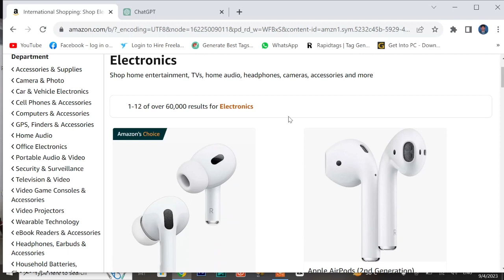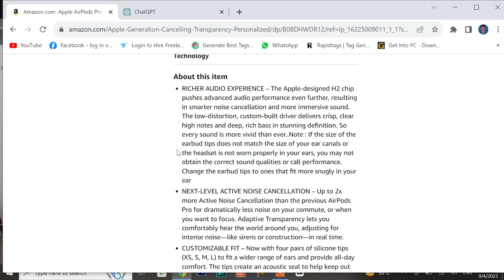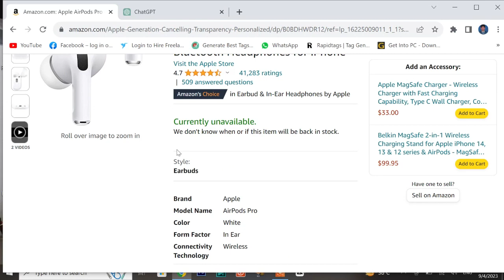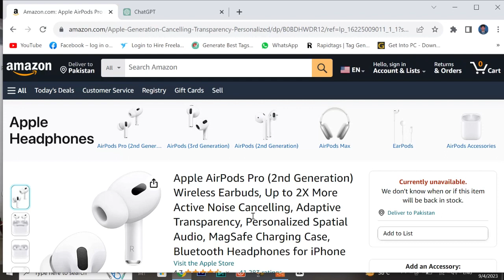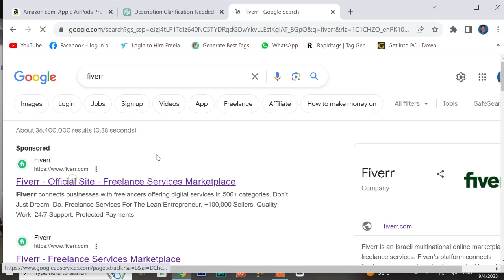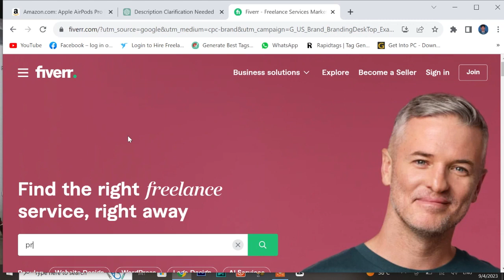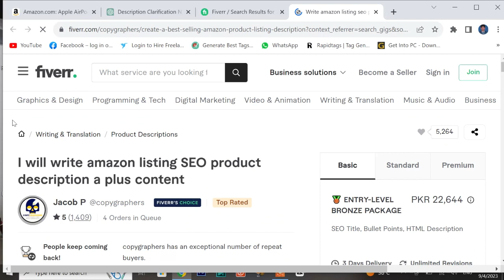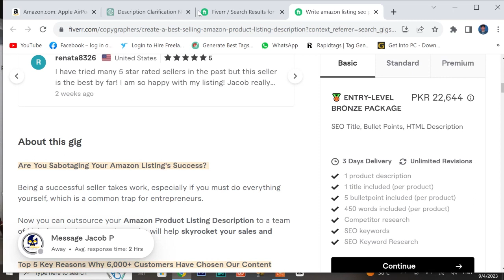Earn Rs 1000 In Just 1 Hour Using ChatGPT || Earn Money Online || Real Earning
In this video i am going to tell you how to Earn Rs. 1000 in 1 Hour Using Chat GPT. with this simple trick you can earn money online without investment.

@________________ Follow Me____________________@